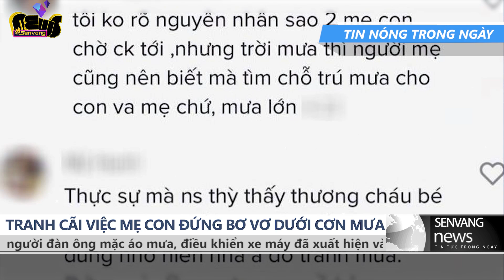TIN TỨC 24H MỚI NHẤT - TIN TỨC NGÀY 17.05.2021